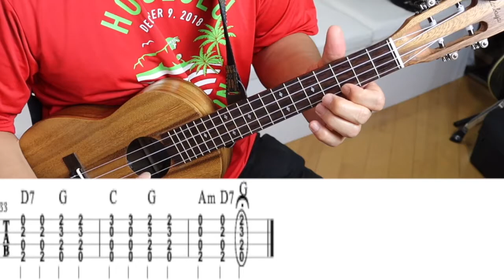少年時代 ウクレレカバー